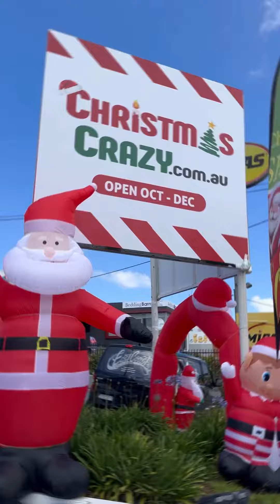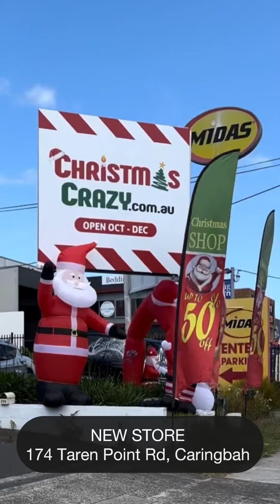2023 Christmas Crazy - Caringbah NSW Quick Shop Tour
2023 Christmas Crazy - Caringbah NSW Quick Shop Tour